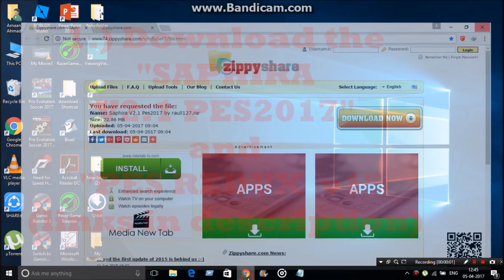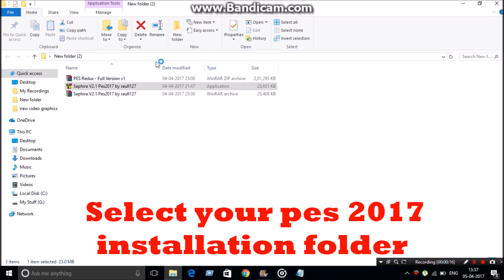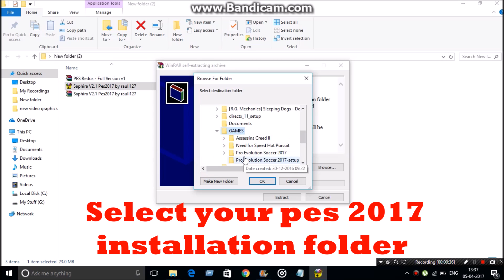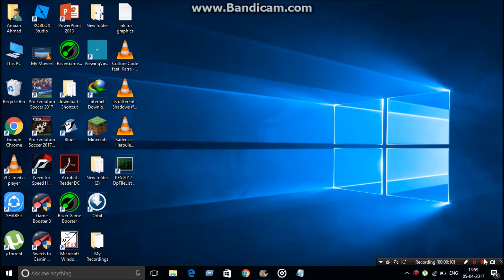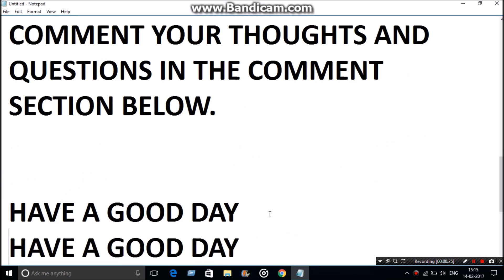PES 2017 Realistic and Ultra Graphics Patch for PC | PS4 like Graphics| How to download and install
In this video I will show you how to download and install the Ultra Graphics patch for PES 2017 which will enhance the graphics of the PC version of the game as in the PS4 version. This patch will add new lightning effects, textures, pitch, shades and various other things which will add to the reality of the game's graphics.

CREDITS - RAUL 127

Link to download Saphira V2.1 Pes2017 by raull127.rar -

PASSWORD - raull127

(no password required for this)